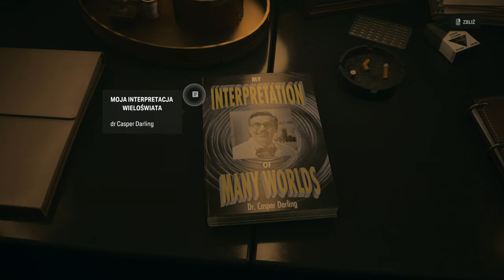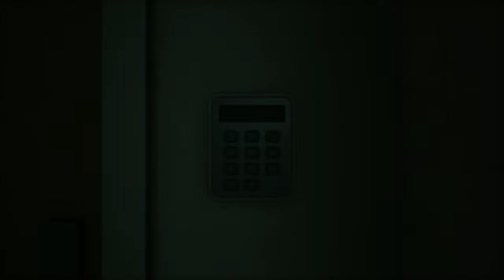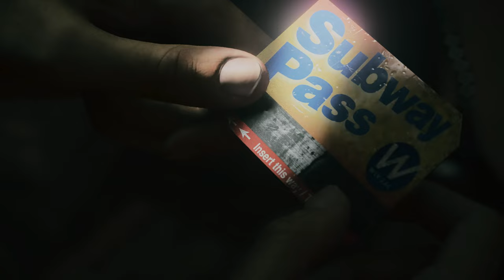Alan Wake 2 PL 🔎 - odc.7 🔎 Przygody ślepego Youtubera 🤓 | Gameplay 100% - RTX 4090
W siódmym odcinku wskakujemy w buty naszego mrocznego pisarza, Alana Wake'a i poznajemy świat gry z jego perspektywy. Będzie mrocznie, zagadkowo i bardzo intensywnie. Wisienką na torcie jest scena z poszukiwaniem kodu do drzwi... musicie to zobaczyć :D. Gorąco zapraszam do oglądania, tym bardziej, że odcinek wprowadza kolejne eksperymenty w kwestii montażu :)

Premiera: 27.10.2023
Producent: Remedy Entertainment
Wydawca: Epic Games